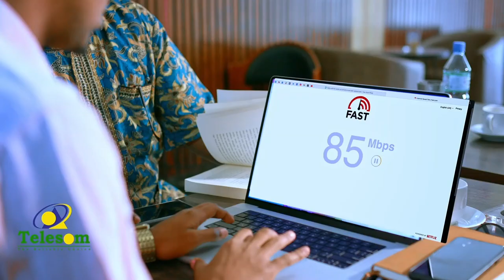Warbixin: wadooyin bulshada Ceerigaabo dhibaato ku hayay oo laga hagaajiyay